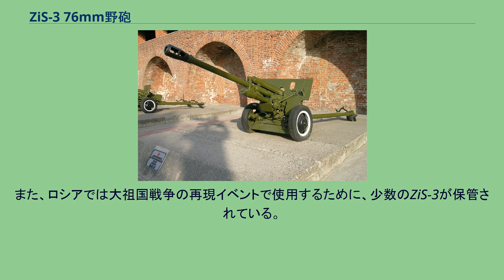ZiS-3 76mm野砲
ソ連・ロシアの火砲
76mm師団砲M1942 (ZiS-3)（ロシア語: 76-мм дивизионная пушка образца 1942 года (ЗИС-3)）は、第二次世界大戦中にソビエト連邦が開発した師団砲兵用軽カノン砲（野砲）である。
この砲は、ドイツの88mm高射砲と同様に対戦車砲としても高い性能を有していたため、対戦車砲としての知名度も高い。
1940年、赤軍はそれまで保有していたF-22(M1936) 76mm野砲とF-22USV(M1939) 76mm野砲よりも軽量かつ低コストな76mm野砲の開発を開始し、翌1941年にはナチス・ドイツがソ連への侵攻を開始したことにより、大祖国戦争が勃発した。
当時のドイツ軍と武装親衛隊の主力戦車であったIII号戦車とIV号戦車は装甲が薄く、F-22やF-22USVの徹甲弾で十分対抗可能であったが、突然の奇襲と、大粛清の際に多数の将官、佐官を粛清したことによる戦術の稚拙さなどが原因で多くのF-22とF-22USVが破壊されるかドイツ軍に鹵獲されて失われた。
赤軍は、部隊再編成のために補充用の野砲を緊急に多数導入する必要に迫られ、さらに、戦争序盤でT-34やKV-1の重装甲に手こずったドイツが、装甲と火力に勝る重戦車を開発して投入することも時間の問題と考えられた。
ZiS-3は1941年に完成したが、赤軍はF-22USVの増産を優先させる方針をとったため、ZiS-3はトライアルも行われないまま公式には製造中止とされてしまった。
しかし、F-22USVはコストが高く（ZiS-3の1.5倍）、砲架の制作過程も複雑だったためになかなか数がそろわなかった。
このため、スターリンはドイツ戦車に対抗可能なあらゆる砲の生産を許可するとの指令を出したので、ようやく日の目を見ることができた。
1942年2月には5日間のトライアルが行われ、それをほぼ完璧にクリアしたZiS-3は、1942年型76mm師団野砲として制式採用された。
ZiS-3は、ZiS-2 57mm対戦車砲の砲架にF-22USV 76mm野砲の砲身と駐退復座機を搭載する形で開発された。
砲架が軽量になったことにより発砲時に転倒する危険があったので、砲口には76mm級の師団野砲としては初めてマズルブレーキが装着された。
さらに、ZiS-2対戦車砲の砲架は、左右角調整ハンドルと仰俯角調整ハンドルが砲の左側に集中しており、照準調整が1人で行えるようになった。
仰角がF-22やF-22USVと比較して浅くなっているが、野砲や対戦車砲としての運用には全く問題はなかった。
さらに、コスト面においても砲架の構造が簡略化されたため、調達コストはF-22USVの2/3にまで低下した。
それまでのソ連軍の榴弾砲や野砲は仰俯角調節ハンドルが右側についていたため、照準調整は2人で行う必要があった。
ドイツ軍と武装親衛隊が鹵獲したF-22野砲を7.62 cm PaK 36(r)に改造する際にも仰俯角調整ハンドルを左側に移している。
ZiS-3には、対戦車用の徹甲弾としてBR-350A徹甲榴弾とBR-350SP徹甲弾が用意されていた。
この他にも榴弾、榴散弾、焼夷弾、煙幕弾、毒ガス弾が製造され、戦後には成形炸薬弾も開発された。
BR-350A徹甲榴弾の装甲貫徹能力 ZiS-3は、1個師団あたり1個大隊12門（3個中隊で編成）が配備されたほか、6個中隊24門で編成される独立対戦車連隊にも配備された。
ZiS-3は、主に直接火力支援に投入されたが、パックフロントと呼ばれる対戦車砲陣地に配備したり巧妙な陣地構築と偽装による待ち伏せで対戦車戦闘にも従事した。
さらに、車両搭載型のZiS-3Shが、SU-76の主砲として使用されている。
着弾後に発射音が聞こえる高初速から、ドイツ軍からは「ラッチュ（擦過音）・ブム（発射音）」と呼ばれて恐れられた。
III号戦車やIV号戦車相手には申し分ない性能を発揮したが、パンターやティーガーが相手では分の悪い戦いを強いられた。
パンター相手には装甲の薄い側面や防盾を近距離から狙えば撃破は可能であったが、ティーガーの装甲には歯が立たず、主砲を側面から打ち抜くか、キャタピラを破壊して攻撃力か機動力のどちらかを無力化する必要があった。
このため、1944年にはより大口径のD-44 85mm野砲とBS-3 100mm野砲が開発されている。
戦後、ZiS-3は予備役に退くが、多くはワルシャワ条約機構加盟国や中東・アフリカ・アジア...